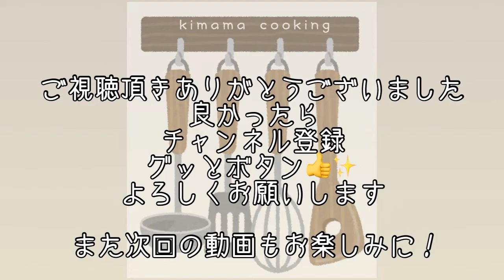【ガリバターれんこん】野菜の簡単おかず！タレをしっかり絡ませた美味し〜い！一品！